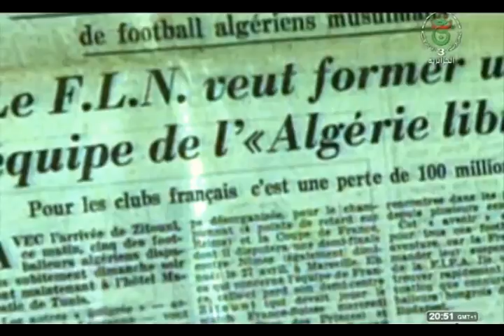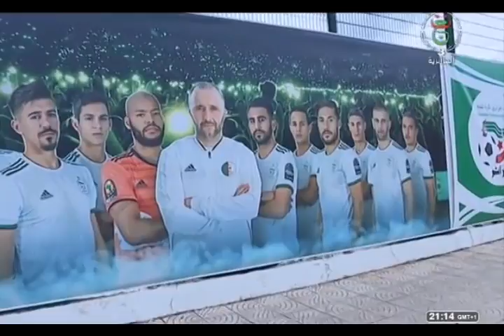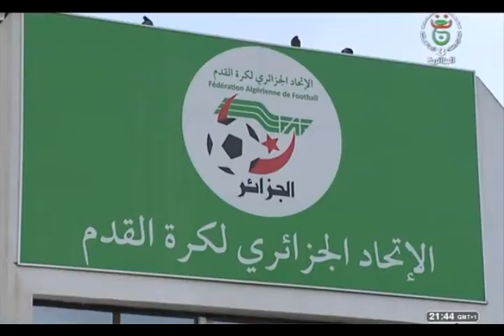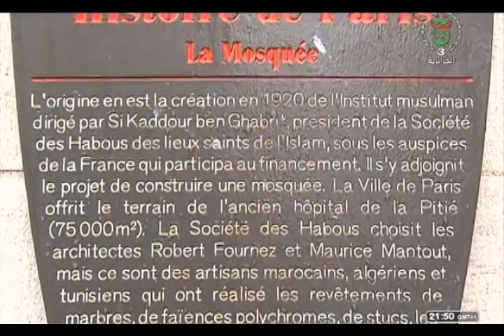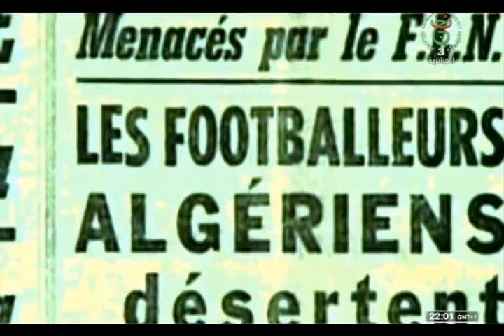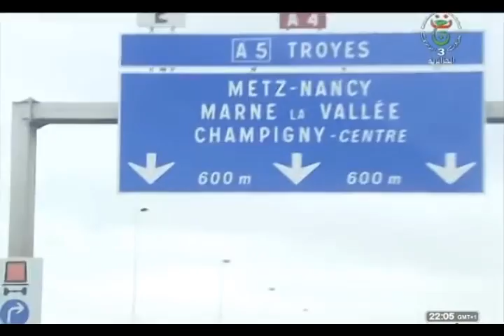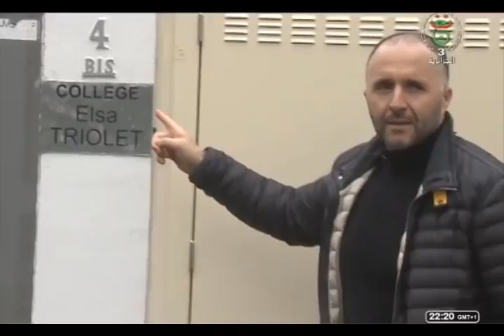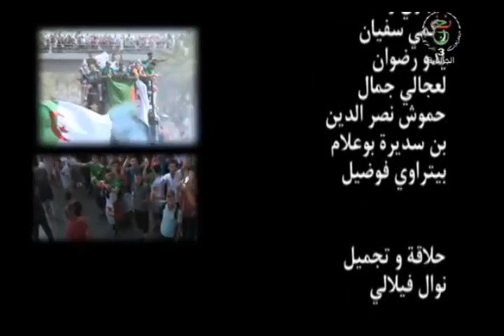فيلم وثائقي عن جمال بلماضي مدرب المنتخب الوطني الجزائري الحلقة 1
Documentaire/Reportage sur Djamel Belmadi Entraîneur de L'équipe Nationale D'algérie Épisode 1
Reportage about Djamel Belmadi Coach of  Algerian National Team Episode 1

إشترك في القناة وانضم الينا ولا تنسى تفعيل زر الجرس ليصلك كل جديد